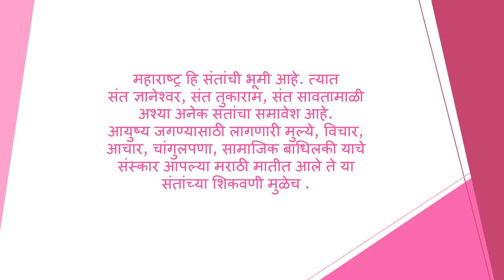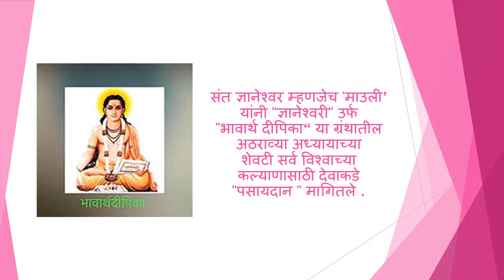संतांची शिकवण | पसायदान | Prayer | Pasaydan with Meaning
धन्यवाद